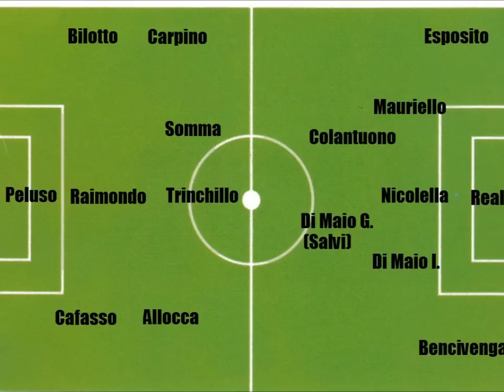Gedimax Viaggi VS Boca Juniors